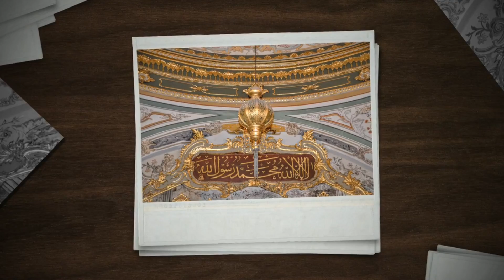IN LOVE WITH ISTANBUL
A friendly, culinary, exciting city that put imagination on.Vi fell immediately in love!
Thanx Istanbul, for your big heart!